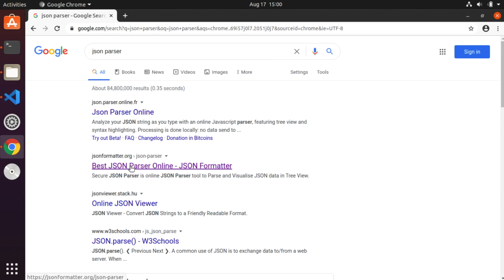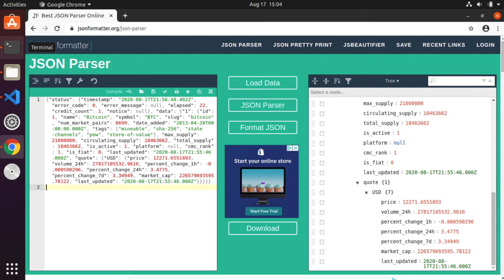How to build Bitcoin API using Python and Coinmarketcap Beginners Part 2 Parse JSON data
This is part 2 of our Bitcoin API tutorial. Here we parse the JSON data.